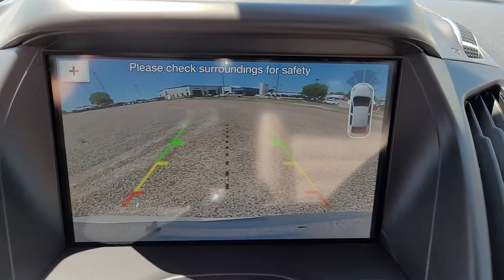2018 Ford Escape Indianola, Norwalk, Carlisle, Des Moines, New Virginia, IA F3554A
White Platinum Used 2018 Ford Escape available in Indianola, Iowa at DeYarman Ford. Servicing the Norwalk, Carlisle, Des Moines, New Virginia, IA area.

2406 N. Jefferson Way

Certified. CARFAX One-Owner. Clean CARFAX. Recent Arrival! 20/27 City/Highway MPG White Platinum 2018 Ford Escape Titanium 4WD 6-Speed Automatic EcoBoost 2.0L I4 GTDi DOHC Turbocharged VCTbrCertification Program Details: DEYARMAN CERTIFIED USED 12 MONTH/12,000 MILE BUMPER TO BUMPER WARRANTY 2 YEAR/100,000 MILE POWERTRAIN WARRANTY 175 POINT INSPECTION 2 FREE OIL CHANGES COLLISION DEDUCTIBLE COVERAGE DENT&DING (PDR), WINDSHIELD REPAIR, & WHEEL COVERAGE CARFAX REPORT NITROGEN FILLED TIRES WITH ROAD HAZARD PROTECTIONbrThe All New DeYarman Ford is setting the new standard of excellence for the automotive ownership experience. Our core values of trust, honesty, integrity, and hardwork have prepared us to exceed your expectations not just during the purchase, but throughout your entire ownership experience. Come see why more customers enjoy doing business with the all new DeYarman Ford Indianola.brAwards:br  * 2018 KBB.com 10 Most Awarded Brands   * 2018 KBB.com Brand Image Awards